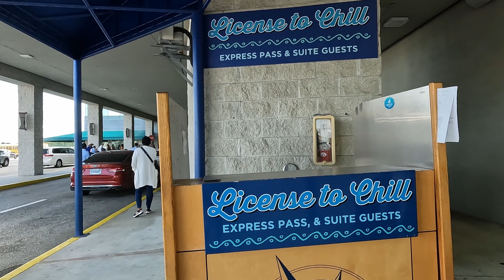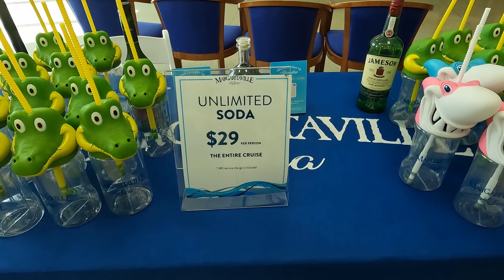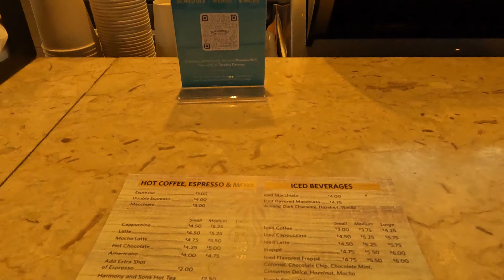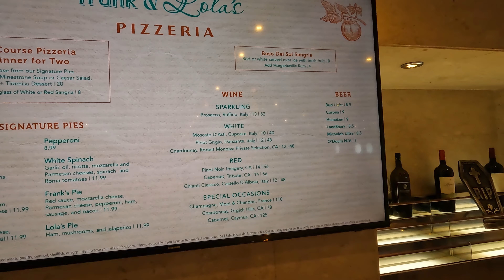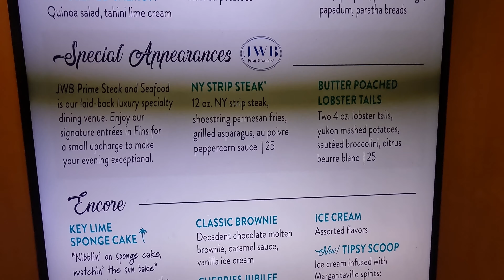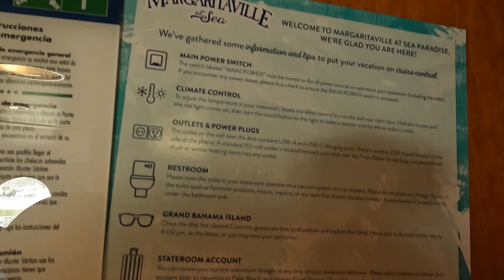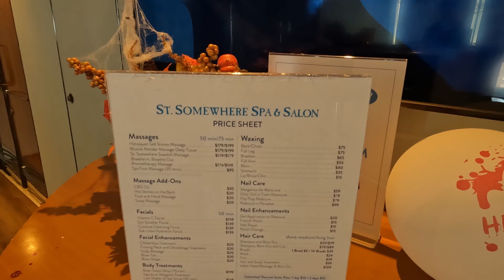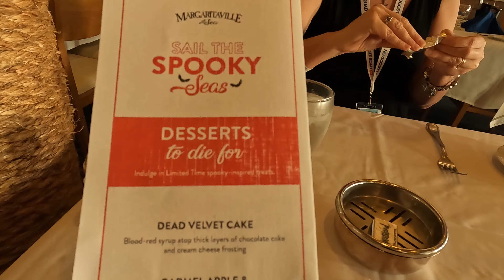Margaritaville At Sea Paradise Embarkation Day in Riviera Beach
We loved Margaritaville At Sea! Other than the brevity of the cruise we cannot understand why people have disliked this cruise line so much. We had an amazing cruise from West Palm Beach. VIP embarkation, What's on the lunch Buffet, tour the ship and tour our Oceanview Cabin.

Products I love for cruising

Hanging Organizer. Combine this with the magnetic hooks below to eliminate clutter from your cruise cabin!

Magnetic Hooks for your walls and doors, I love these!

Deluxe retractable cruise lanyards

Carnival width luggage tags

Stainless steel Tumbler! The cups carnival provides are small!

My Favorite Super fat extra long drinking straws, warning, it takes a big hole for these straws.

My Travel Charger

Sun Bum Lip Balm

Sun Protection Shirt with hood and thumb holes for those of you allergic to the sun like me.

Raw Elements Face Stick. I love this easy to apply sunscreen.